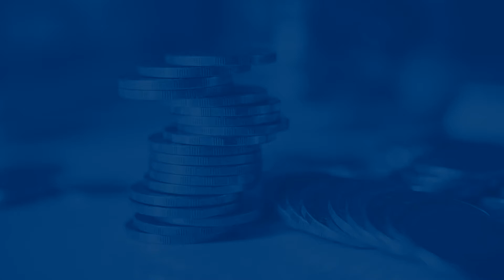What ICAI Has Solution For Women maternity leave? | CA Rekha Dhamankar | Exclusive